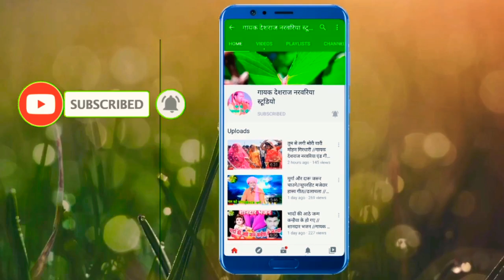प्रोग्राम मथना बदरवास 27 /08 /2020 //चूहा करे हैरान गणपति जी // गायक देशराज नरवरिया एंड गीता राजपूत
Singer-Deshraj Narvariya and Geeta Rajpoot

Song--चूहा करे हैरान गणपति जी का

धन्यवाद 🙏🙏🙏